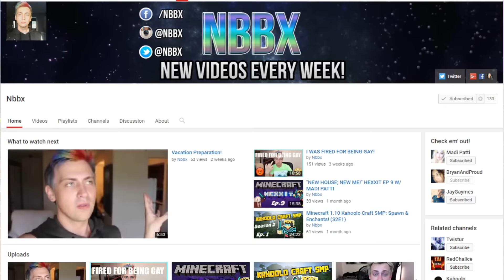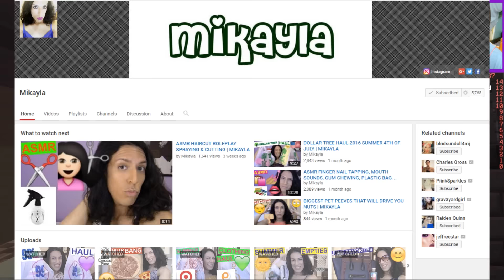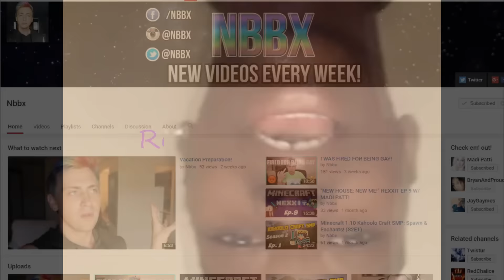VEGAN SQUAD! w/ Nbbx & Madi Patti | MINECRAFT SURVIVAL GAMES #10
For links to their channel open the description! **OPEN THIS THANG***